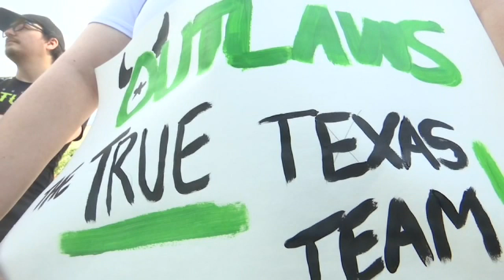Overwatch League adding layer to Texas rivalry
An up-and-coming Esports league is adding another layer to a Texas rivalry.

The Overwatch League hosted an event for the first time in Texas in late April. The "Homestand Weekend" featured several teams that played in front of a sold-out Allen Event Center.

The teams are tied to cities across the globe, including Houston. The league's first Texas venture put an emphasis on the two Lone Star State teams, the Houston Outlaws and Dallas Fuel.

As the two teams squared off, the Allen Event Center was filled with 4,500 screaming fans, waving signs, towels, and Texas flags. Some of those fans made the four-hour trip from Houston early in the morning.

"We woke up at 4:30 a.m.," Ryan Shack recalled. "We left the house at five."

You may not have heard of the league, but this is serious business. Players make a minimum of $50,000 and the winning team at the end of the season splits a million-dollar prize.

It's not only players making money, but there are also mascots as well, with performers getting paid to create costumes, and post to social media.